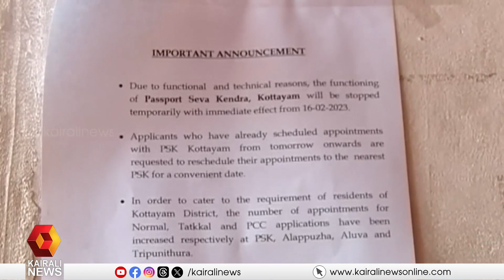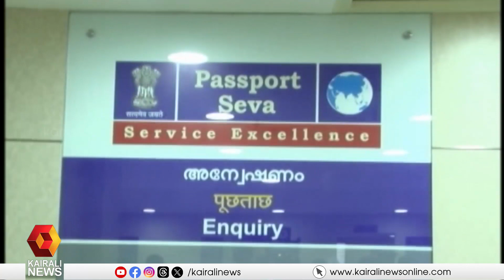അടച്ച് പൂട്ടിയ കോട്ടയത്തെ പാസ്പോർട്ട് സേവാകേന്ദ്രം ഈ മാസം തുറക്കും. | passport centre | kottayam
അടച്ച് പൂട്ടിയ കോട്ടയത്തെ പാസ്പോർട്ട് സേവാകേന്ദ്രം ഈ മാസം തുറക്കും
The closed passport service center in Kottayam will be opened this month